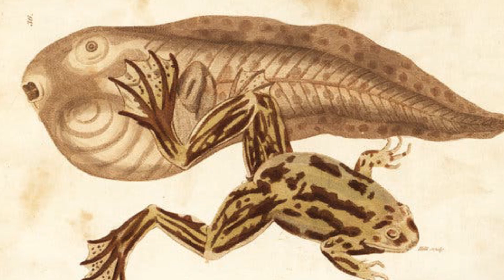Paradoxical Frog - Animal of the Week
This episode we're looking at a frog that turns from a giant, 10-inch tadpole into an adult only a quarter of that size.